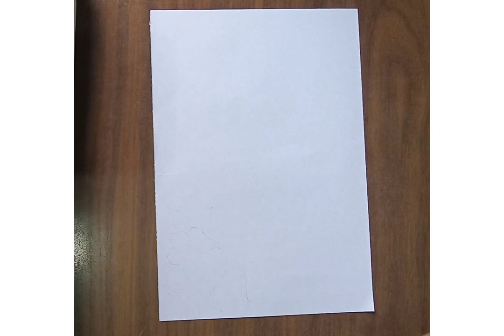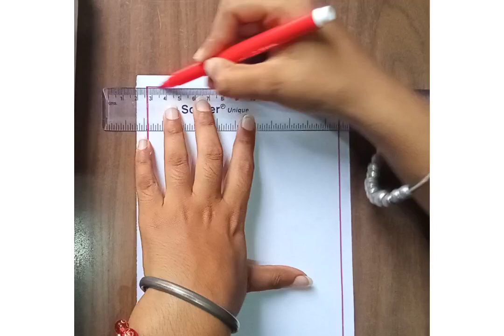English Project Front Page Design/ A4 sheet design/ Design for project work / border design #47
English Project Front Page Design/ A4 sheet design/ Design for project work / border design /Project
paper-border
border-design
-video
project work,
file decoration,
cover page design,
project decoration,
assignment decoration,
assignment designs,
project file,
assignment first page decoration
बौर्डर डिजाइन

project design,
border design for project,
border design,
border designs,
front page design for project,
project designs,
project front page design,
project work,
assignment design,
front paper,
page design,
paper border designs for project,
paper design,
pooja creation,
assignment designs,
a4 sheet,
activity front page design,
art integrated
assignment,
assignment design new model,
assignment designs,

keep supporting❤
Parneet Kaur